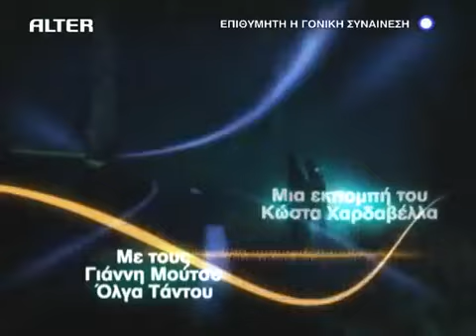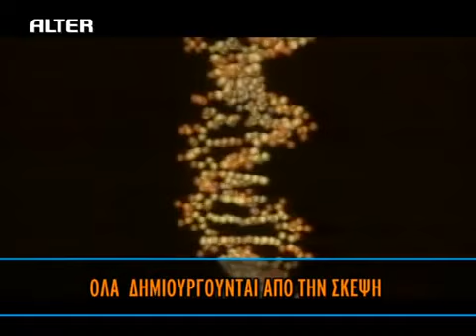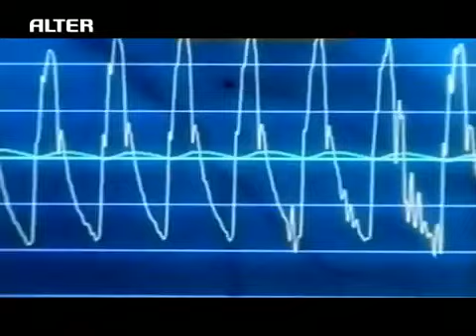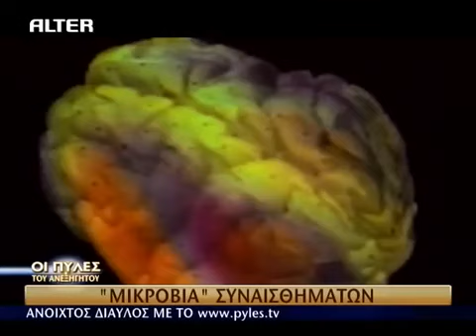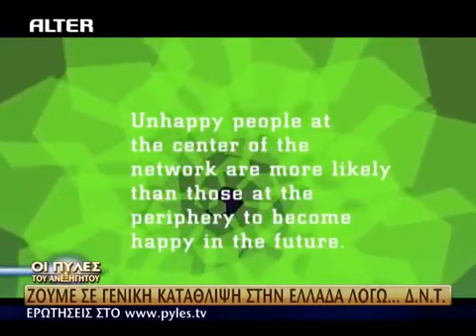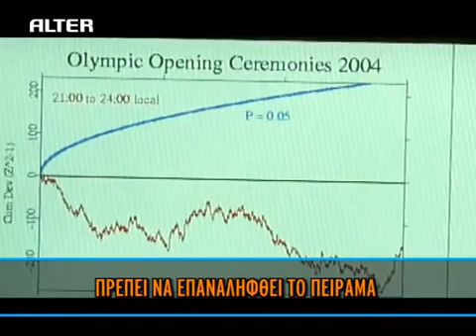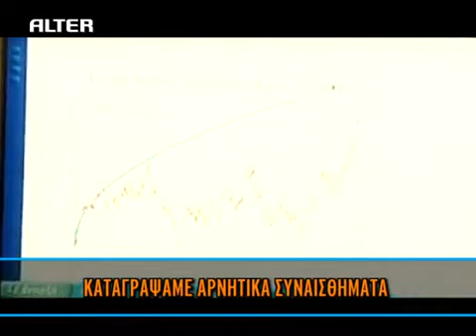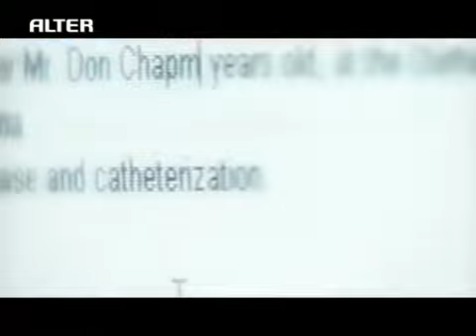Σκέψη και συμπαντική συνείδηση